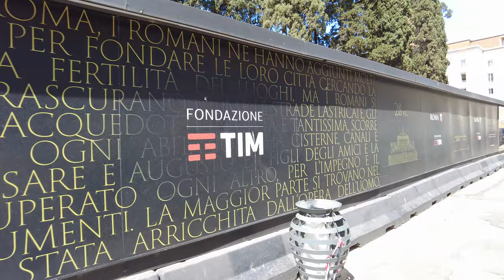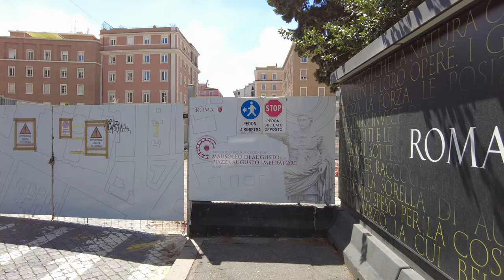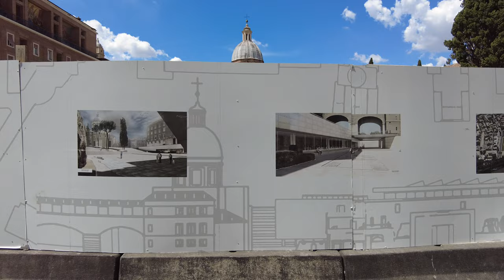STILL CLOSED! The Mausoleum of Augustus or Mausoleo di Augusto. - Rome Italy - ECTV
STILL CLOSED

The Mausoleum of Augustus (Italian: Mausoleo di Augusto) is a large tomb built by the Roman Emperor Augustus in 28 BC on the Campus Martius in Rome, Italy. The mausoleum is located on the Piazza Augusto Imperatore, near the corner with Via di Ripetta as it runs along the Tiber. The grounds cover an area equivalent to a few city blocks nestled between the church of San Carlo al Corso and the Museum of the Ara Pacis. The mausoleum has been restored and reopened to the public in March 2021, after fourteen years of closure.

The mausoleum was one of the first projects initiated by Augustus in the city of Rome following his victory at the Battle of Actium in 31 BC. The mausoleum was circular in plan, consisting of several concentric rings of earth and brick, faced with travertine on the exterior, and planted with cypresses on the top tier. The whole structure was capped (possibly, as reconstructions are unsure at best) by a conical roof and a huge bronze statue of Augustus.

Vaults held up the roof and opened up the burial spaces below. Twin pink granite obelisks flanked the arched entryway; these have been removed; one now stands at the Piazza dell'Esquilino (on the north-west side of the Basilica of Santa Maria Maggiore) and the other at the Quirinal fountain. The completed mausoleum measured 90 m (295 ft) in diameter by 42 m (137 ft) in height.

A corridor ran from the entryway into the heart of the mausoleum, where there was a chamber with three niches to hold the golden urns enshrining the ashes of the Imperial Family. Two pillars flanking the entrance were mounted with bronze plaques inscribed with the Res Gestae Divi Augusti, the document describing Augustus' accomplishments and victories.[4] Surrounding the mausoleum was landscaped parkland akin to modern public parks, affording a place of retreat at the heart of Rome's heavily urbanized Campus Martius.

The Roman poet Martial wrote about the building:

Pour me a double measure, of Falernian, Callistus,

and you Alcimus, melt over it summer snows,

let my sleek hair be soaked with excess of perfume,

my brow be wearied beneath the sewn-on rose.

The Mausoleum tells us to live, that one nearby,

it teaches us that the gods themselves can die.[5]